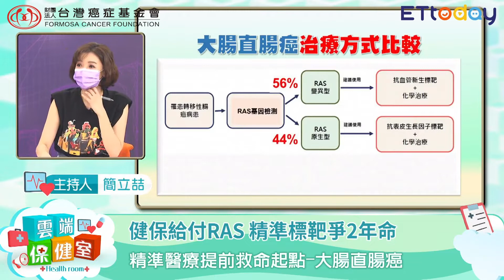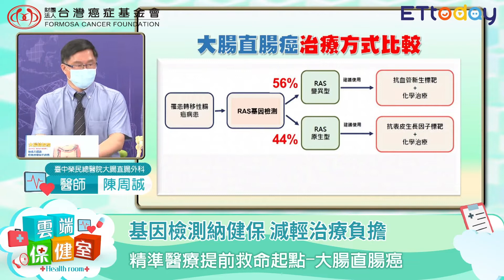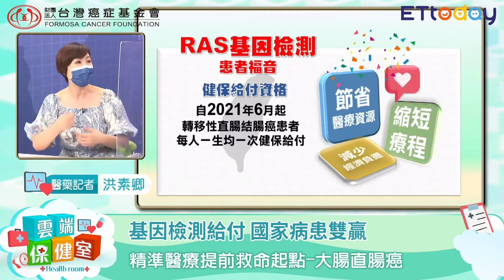2_精準醫療提前救命起點 大腸直腸癌 精華篇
台灣人對大腸癌並不陌生，除了因為名人效應之外，還有罹癌人口年年激增，平均每半小時就有1人確診，每80分鐘就有1人死亡，本集《雲端保健室》將帶大家一起了解台灣癌症第一名-大腸癌。